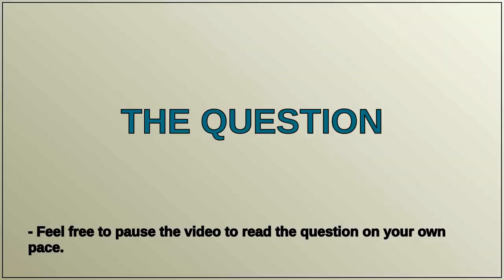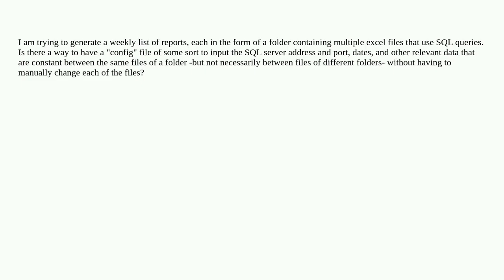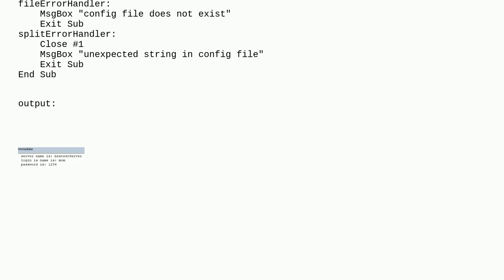Automate SQL Queries with a Config File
A special thanks goes out to the community

  sql-server microsoft-excel